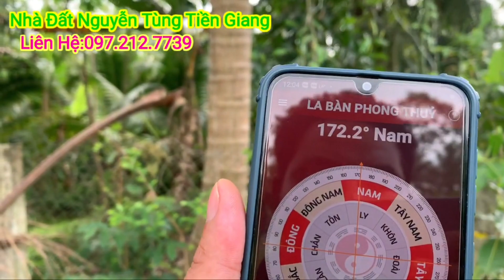Tập 773 : Đất Vườn Dừa 2.300 M² giá 2.1 tỷ Long Hưng Tiền Giang